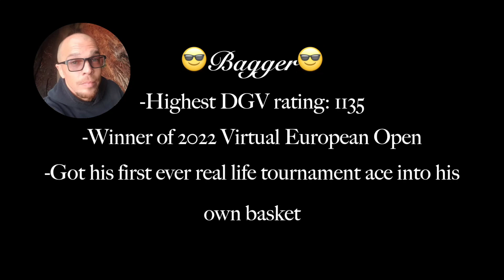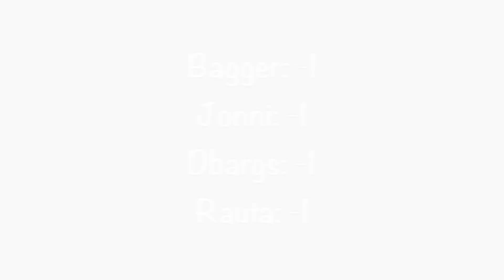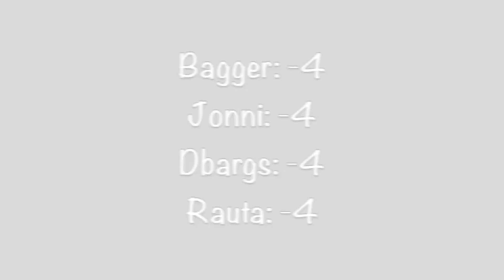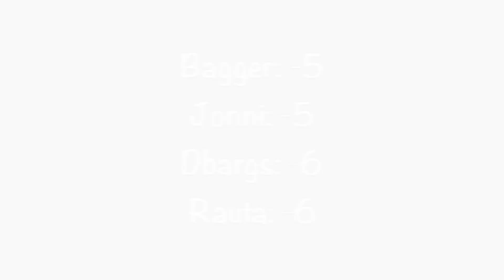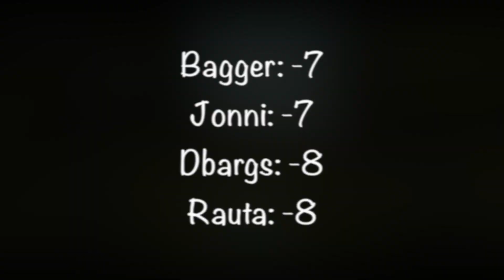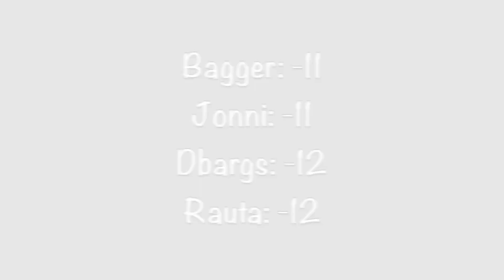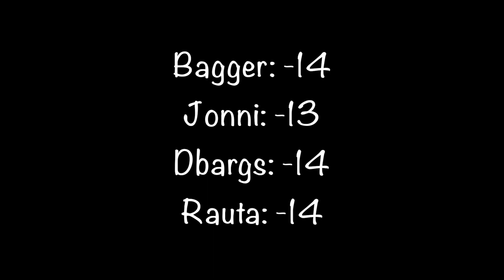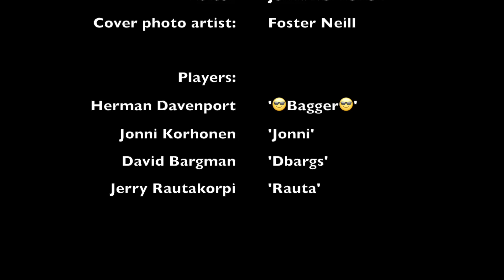3rd Ever DGV Invitational | Bagger, Jonni, Dbargs and Rauta | Disc Golf Valley Commentary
The third ever disc golf valley invitational battle with 4 great players and even greater commentary by one and only Greg Guthrie a.k.a. Luckiest Guy. Enjoy watching!